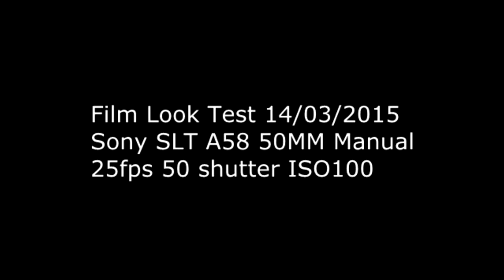Film Look - Test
So, I have been putting the Sony SLT a58 DSLR through it's paces and have been trying some colour correction to give a film look using Sony Movie Studio Platinum 12.